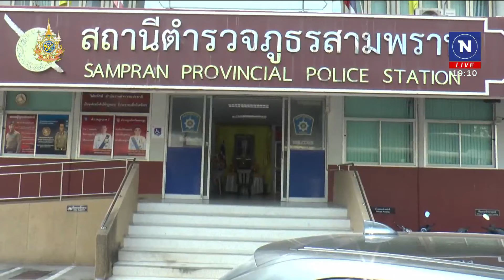"หนิงหนิง" ยืนยันทองคำ - เงินสดถูกขโมยจริง | เนชั่นทันข่าวค่ำ | NationTV22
"หนิงหนิง" คู่กรณีของ "มาดามกุ๊บกิ๊บ" วันนี้ไปออกรายการที่ช่อง 3 เสร็จแล้วจึงออกมาให้สัมภาษณ์เรื่องที่ไปแจ้งความคู่กรณี ยืนยันว่า ทองคำหนัก 120 บาท และเงินสด ที่หายไปนั้นมีจริง สุดท้ายอยากจะฝากไปถึงคู่กรณีว่าให้รีบเอาของมาคืน